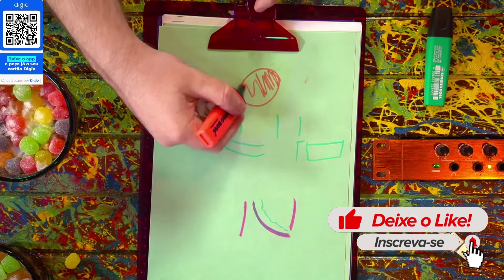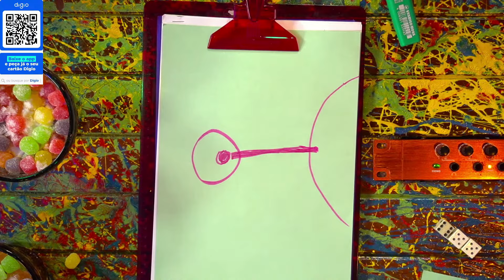UM EXPERIMENTO MENTAL DESAFIADOR | Pedro Loos e Greg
PEDRO LOOS E GREG (SINAPSE PODCAST) - Inteligência Ltda. Podcast